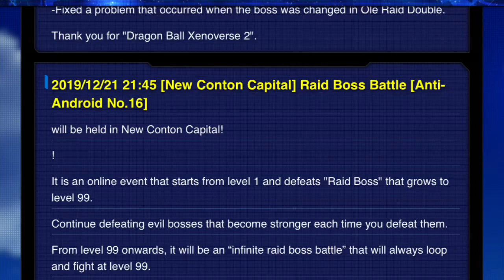New Android 16 Raid Quest Announcement (Android 21 Clothes) - Dragon Ball Xenoverse 2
Android 21 Clothes Raid Quest
How to unlock Android 21’s Clothes
How to unlock DLC 6 Android 21 clothes for CaC
How to get Android 21’s Clothes in Dragon Ball Xenoverse 2